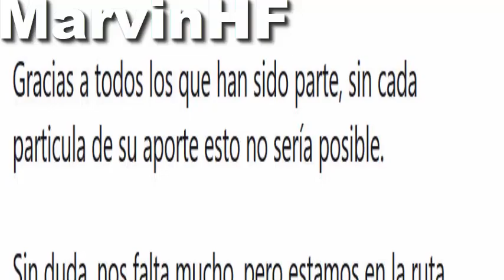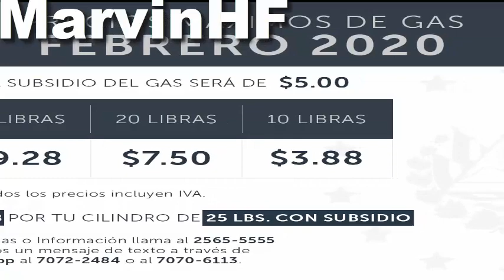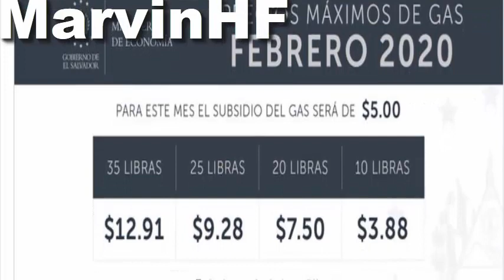Salvadoreños celebran un año sin corrupción en el gobierno Gobierno anuncia baja para el gas propano